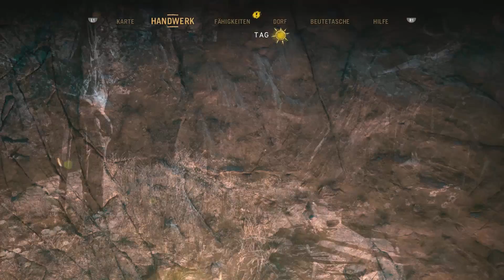FAR CRY PRIMAL - #05 Wir bauen das Dorf langsam aus | Let's Play Far Cry Primal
➜Über das Spiel:
Die preisgekrönte Far Cry-Reihe, die schon die Tropen und den Himalaja gestürmt hat, widmet sich nun dem wohl ursprünglichsten Überlebenskampf der Menschheit. Mit ihrem innovativen Open-World-Sandbox-Gameplay kombiniert sie riesige Bestien mit atemberaubenden Umgebungen und unberechenbaren Begegnungen in der Wildnis.
Willkommen in der Steinzeit, einer Zeit voller Gefahren; einer Zeit, in der gigantische Mammuts und Säbelzahntiger die Erde beherrschten und die Menschheit am unteren Ende der Nahrungskette stand. Als letzter Überlebender deiner Gruppe lernst du, tödliche Waffen herzustellen, Raubtiere abzuwehren und gegnerische Stämme zu überlisten, um Oros zu erobern und die Spitze der Nahrungskette zu erklimmen.
SPIEL-FEATURES

►DIE STEINZEIT VON FAR CRY: Das vielseitige Setting in der Steinzeit bietet eine völlig neue Spielumgebung, die mit den unvorhersehbaren Auseinandersetzungen, unberechenbaren Gefahren und unglaublichen Geschichten gefüllt ist, für die Far Cry berühmt ist.
►WEHRE DICH GEGEN DAS AUSSTERBEN: Du übernimmst die Rolle von Takkar, einem erfahrenen Jäger und dem letzten Überlebenden seiner Gruppe. Du hast nur ein Ziel: Überlebe in einer Welt, in der du die Beute bist.
►UNERBITTLICHE FAUNA IN EINER WILDEN UND MAJESTÄTISCHEN WELT: Dies ist die Erde, bevor der Mensch sie erobert hat – tödliche Säbelzahntiger beherrschen die Welt, gigantische Wollhaarmammuts sind die Könige und Herden riesiger Elche stürmen über die Ebenen. Entdecke diese und viele weitere einschüchternde Tiere in der wilden Welt von Oros mit ihren mächtigen Mammutbaum-Wäldern, ihrer rauen Taiga, den frostigen, von Gletschern bedeckten Bergen und den trügerischen Sümpfen.

►Passwort: Livingwalls

➜Aufnahmen Playstation 3 & 4 & PC & Wii U:
•PSN Acc: Xx-EasY-StYlE-xX
•Wii U Acc: Xx-EasY-StYlE-xX
•Skype: kEi_iS_bAcK
•Steam: XxEasYStYlexX

EasY